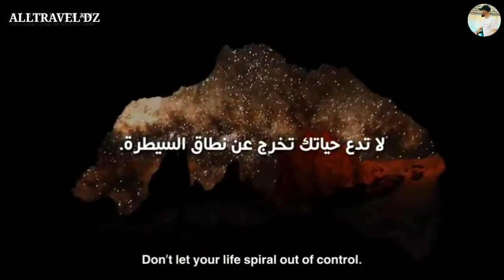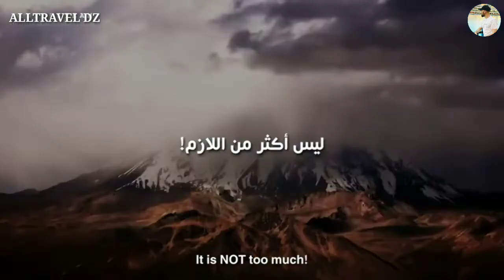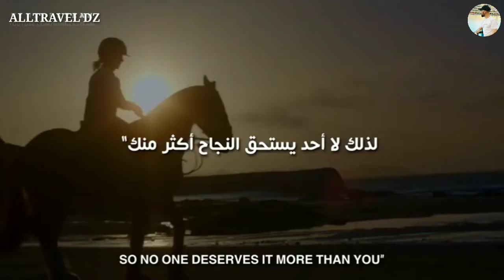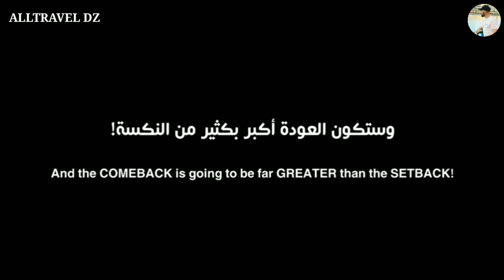Best Motivation In your Life , 2022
.about ALLTRAVEL DZ .
Welcome here to may channel youtube official .ALLTRAVEL DZ.
We travel the world making ,  Discovering cultures ، Friends , music , and best videos memories it's fun :) on our channel , you'll find a variety of content containing elements of Discovering cultures and music.

hope to create a community with people from all over the world the help and
understand each other in a better way.
And to inspire yoo to chosse to life stay  You would like to live.

This channel may use some copyright materials whithout specific authorization of the owner but contents used here falls under " fair Use " copyright Disclaimer under section 107 of the copyright Act 1976 allowance is mad for " faire use " for purposes such as criticism , comment , news, reporting , teaching ,

 💌 If you want to support me financially to
 the channel's content.

/summary?intl=0